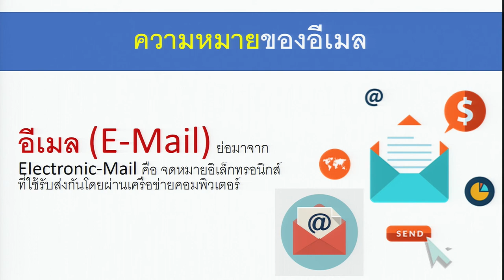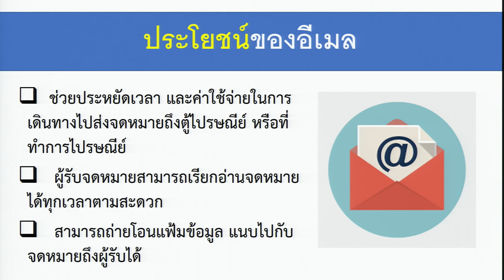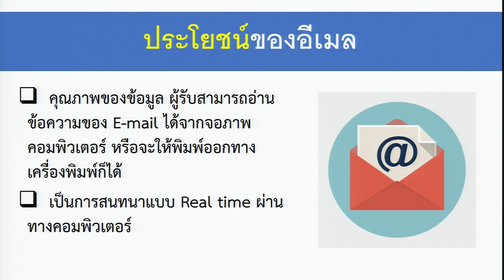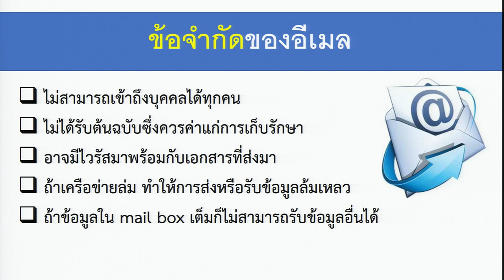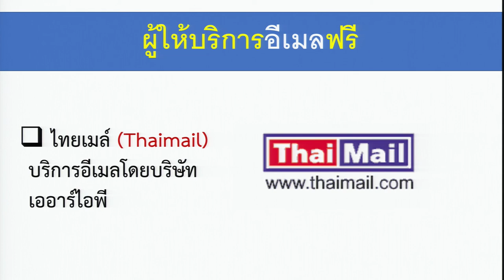KKU012 Chapter3 Topic3 Clip1